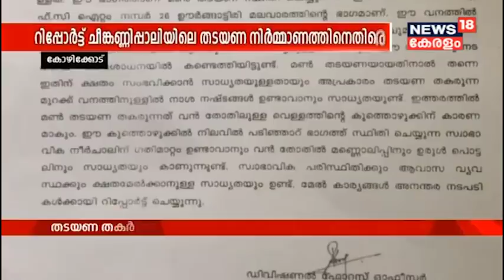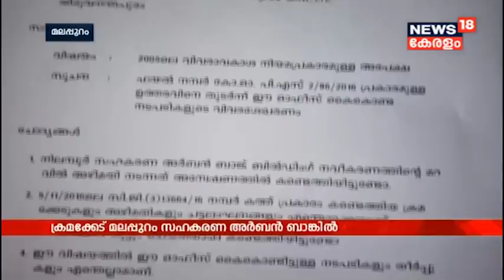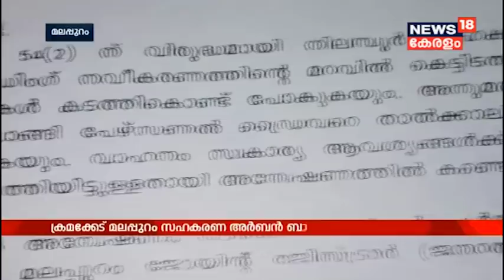മുൻ മന്ത്രി ഇ ചന്ദ്രശേഖരൻ നായർ അന്തരിച്ചു | E Chandrasekharan Nair | News18 Kerala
E Chandrasekharan Nair Passes Away
മുൻ മന്ത്രി ഇ ചന്ദ്രശേഖരൻ നായർ അന്തരിച്ചു

MP Veerendra Kumar resigns MP post
എം പി സ്ഥാനം രാജിവെച്ചു, ഇനി പാർട്ടി മാറാൻ എം പി വീരേന്ദ്രകുമാർ